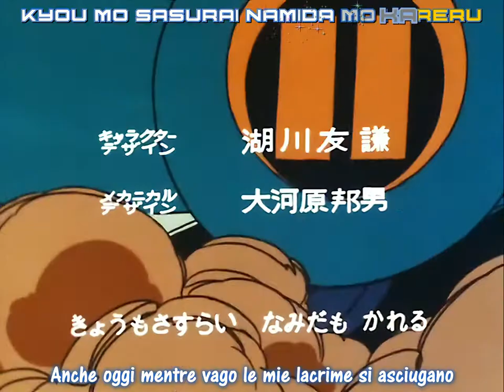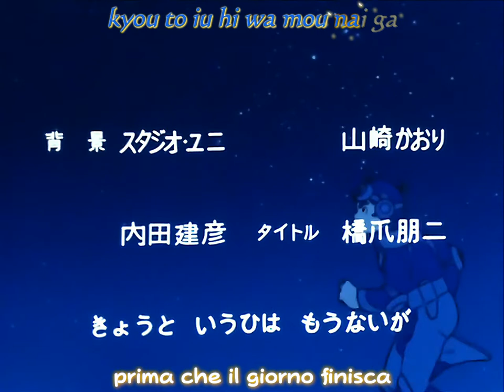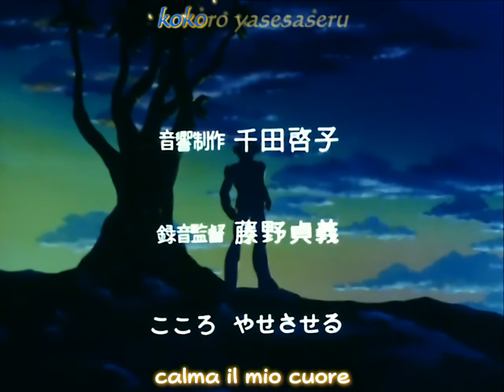Sentou Mecha Xabungle 33 Sub Ita